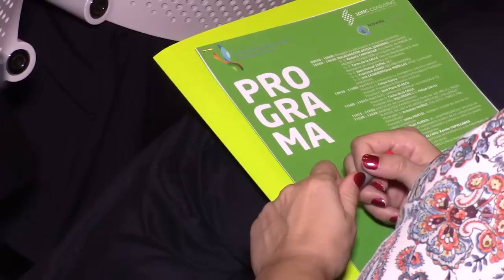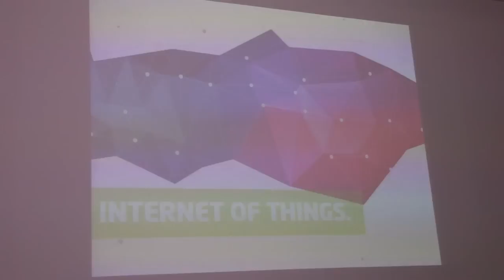Las ventajas de la inteligencia colectiva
La capacidad para utilizar la ingente cantidad de datos que tenemos a nuestra disposición en Internet de manera inteligente, se ha convertido en todo un reto para las empresas. Descubre de la mano de Juan Zafra (bez.es), Julio Alfaro (Formavolución) y Rodolfo Carpinter (Knowdle Foundation), qué se puede conseguir haciendo un buen uso del big data.